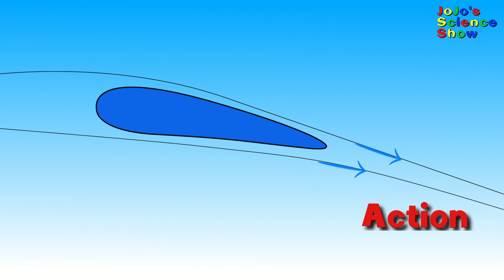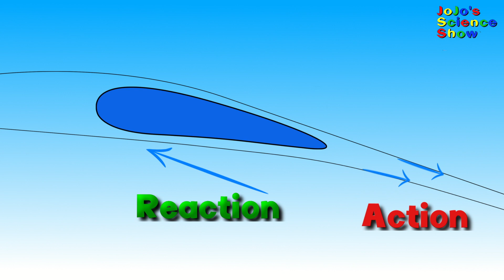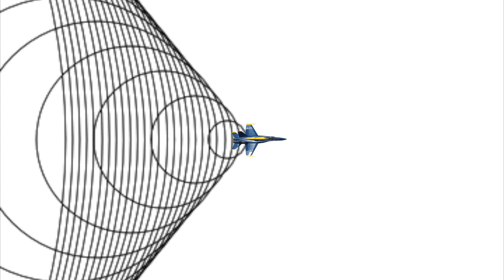Blue Angels Science - Lift, Doppler, Sonic Boom, G forces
In this video Jojo explores science with the blue angels and discover the science of jet engines and thrust, lift, doppler effect, sonic booms and the effect of G-forces on the pilots.

Jojo shows clearly how planes fly, using the Coanda effect and the angle of attack along with Newton's 3rd law of motion

Jojo also explains the doppler effect, and how sonic booms happen. Jojo has a discussion with the members of the blue angels team to show how G-forces affect the pilots.